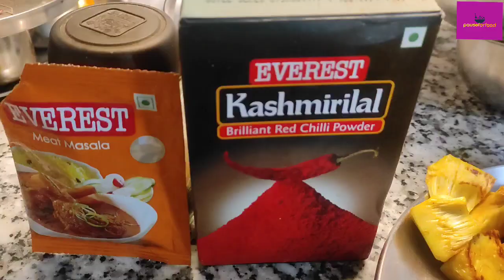Handi Veg Meat😍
हांडी में बनाएं कथल की मज़ादार सब्जी